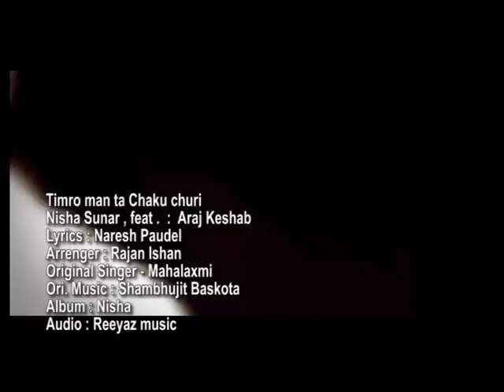Timro Man Ta Chakku by Nisha Sunar feat,Araj Keshab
Timro Man Ta Chakku
 Nisha Sunar feat,Araj Keshab

Lyrics : Naresh Paudel
Arrenger : Rajan ishan
Original Singer : Mahalaxmi
Original Music : Shambhujit Baskota
Album : Nisha
Audio : Reeyaz Music

Actors : Nisha/Deelip Rayamajhi
Camera : Hari Humagai
Edit : Bharat Ragmi
Direction/choreography : Sangita Shrestha